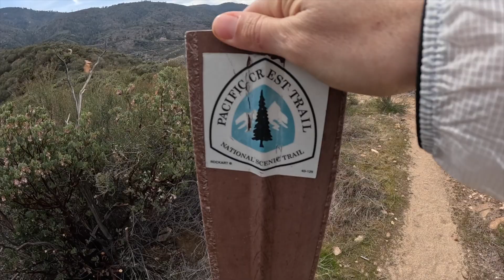Hiking the PCT 6 Months Pregnant | Behind the scenes vlog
I’ve always known I would go back to visit sections of the Pacific Crest Trail after my thru hike, but I didn’t think I’d get the chance to go back so soon! Earlier this year, I received a really cool invitation from @AdidasTerrex to return back and hike a few small sections of trail in Southern California and share some of my stories. Being six months pregnant, it was hard not to think about how much has changed in a year and how my thru-hike shaped who I am today. This week’s video is a behind-the-scenes view into the video shoot but also my real/raw reactions to what it felt like to be back on the Pacific Crest Trail.

While out on the trail, I got the chance to test out the @AdidasTerrex Free Hiker 2 trail shoes, and I absolutely fell in love. These shoes were designed for and tested on the Pacific Crest Trail and are truly made to make the miles. With traction and cushion meant to last up to 1,000 miles, these shoes would far outlive most others you see out there on the trail. You can find these shoes, along with all the other Terrex gear I’m wearing in the video

Music codes:
VW7UQ2EGF5TJERNP
5B3ZULGPFNM1ZFNA
PWWVFUF9NYPIQJRT
N4JHMVYCD3ECY0FY